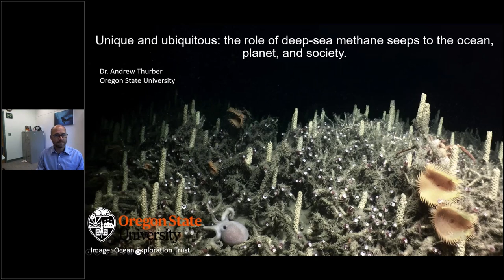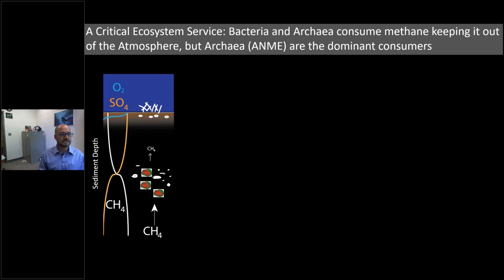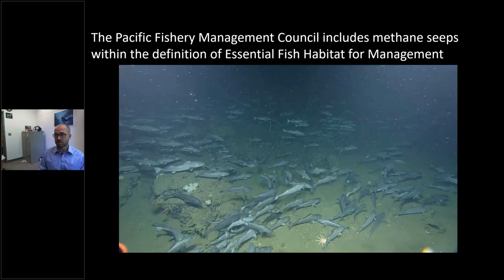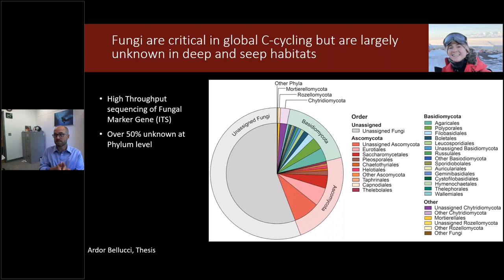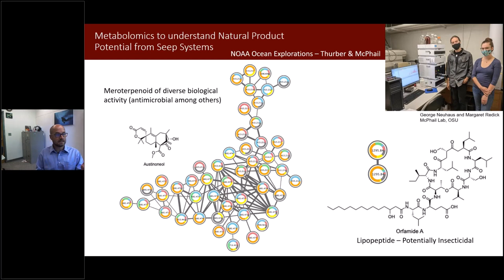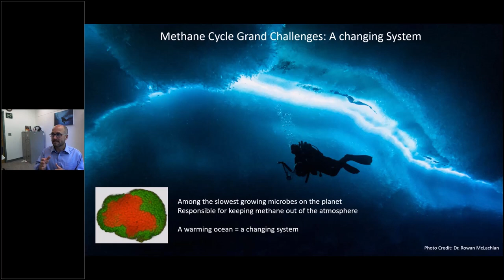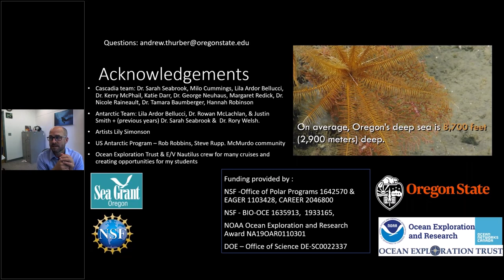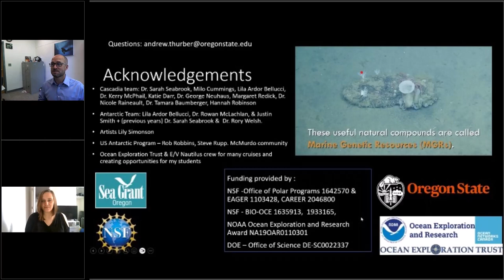Unique and ubiquitous: the role of deep-sea methane seeps to the ocean, planet, and society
Title: Unique and ubiquitous: the role of deep-sea methane seeps to the ocean, planet, and society

Speaker: Dr. Andrew Thurber, Associate Professor at Oregon State University

Abstract: Methane seeps are areas where the greenhouse gas methane is released from vast subsurface, seafloor reservoirs. Microbes harness this methane for energy, creating epicenters of unique biodiversity and food for a diversity of animals. Once thought to be rare habitats, we now know that they are abundant throughout the world’s oceans. Increasingly, we are also appreciating that they create spheres of altered ecosystem processes that impact large-scale chemical cycles, fisheries production, and greenhouse gas mitigation. Here, I will discuss recent advances in our understanding of methane seeps in our oceans and their critical role in Marine Ecosystem Services, including significant potential for biopharmaceutical discovery.

About the Speaker: Andrew Thurber is an Associate Professor of Oceanography and Microbiology at Oregon State University. He holds a BSc from Hawai’i Pacific University, an MSc from Moss Landing Marine Labs, and a PhD from Scripps Institution of Oceanography. He studies how the Ocean “works” including how the Deep Sea fits into a functioning planet. Currently, his work focuses on methane seeps, habitats whose biological processes keep a greenhouse gas out of the atmosphere while fueling deep-sea communities.